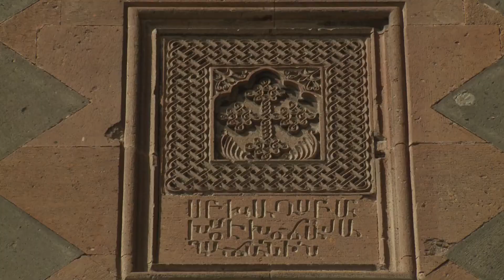Divine Liturgy on the Occasion of the Birthday of Holy Mother of God at St. Mary Church in Kanaker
On September 08, the Birthday of the St. Mary is celebrated in all Christian Churches. Our shooting group was in the St. Mary (Holy Mother of God) Church in Kanaker.

Աստվածամոր ծննդյան տոնական պատարագը Քանաքեռի Ս. Մարիամ Աստվածածին եկեղեցում

Սեպտեմբերի 8-ին քրիստոնյա բոլոր եկեղեցիները տոնում են Սբ. Կույս Մարիամի ծնունդը: Մեր նկարահանող խումբը Քանաքեռի Սուրբ Աստվածածին եկեղեցում էր: